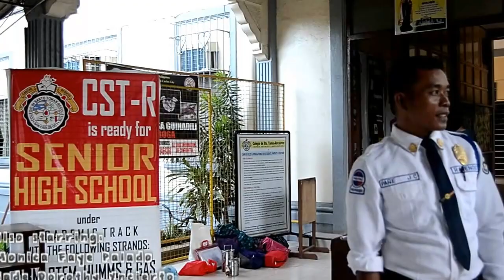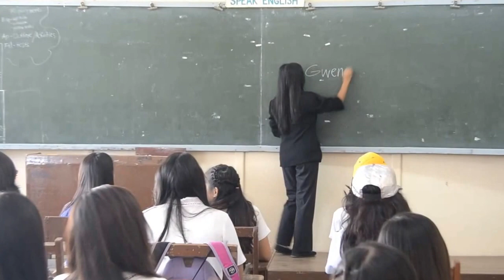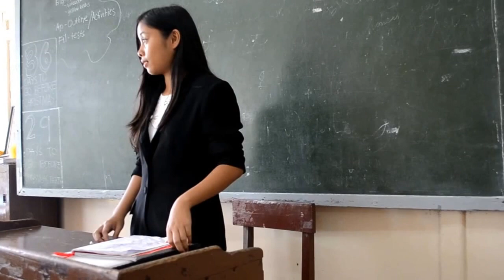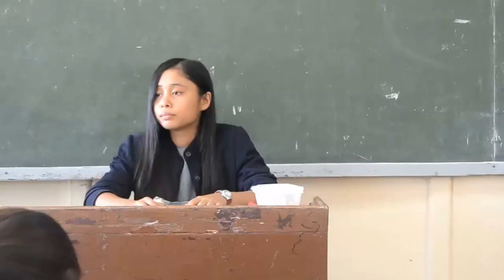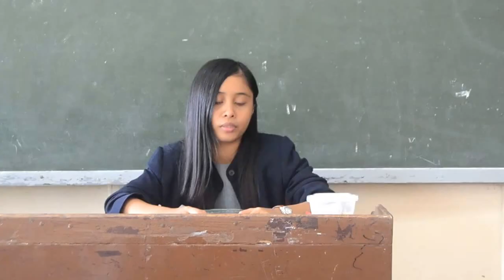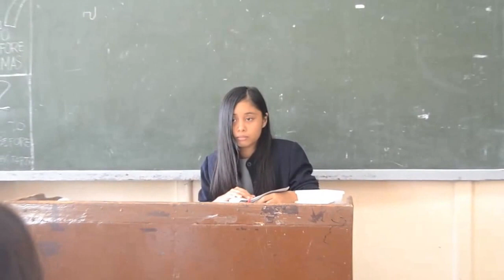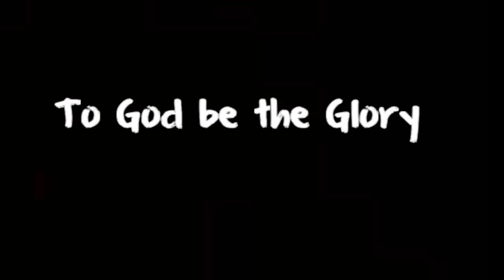Killer Eye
Colegio de Sto. Tomas - Recoletos
Grade 9 - St. Monica 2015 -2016